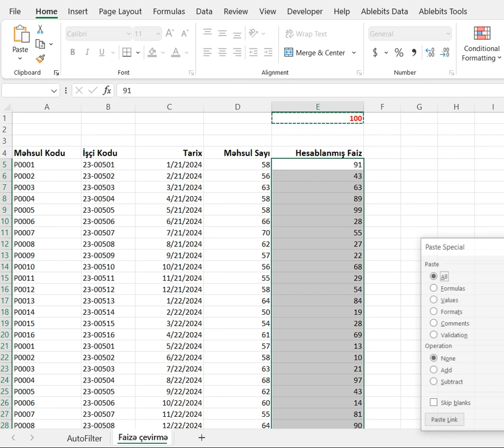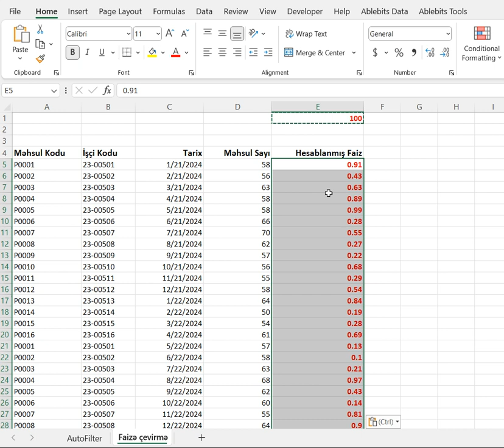Səhv yazılmış ədədləri faizə bu qaydada çevirin!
Dostlarınızla paylaşaraq onların da faydalanmasına kömək edə bilərsiniz.😌